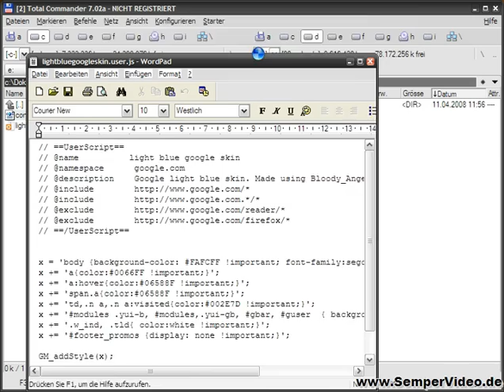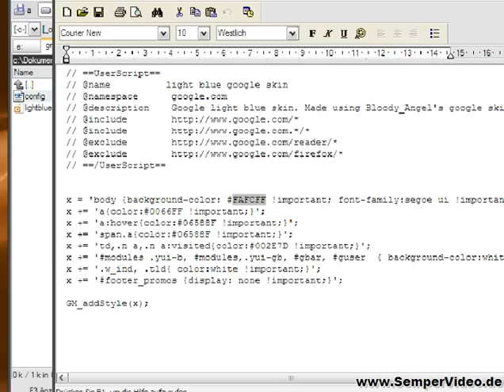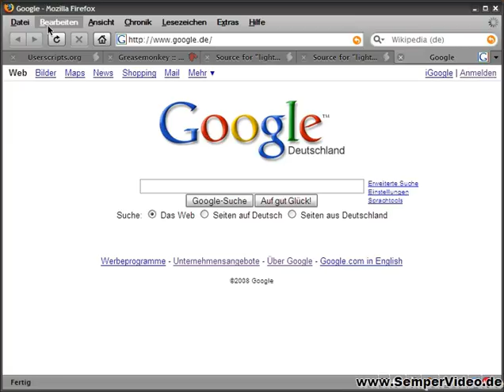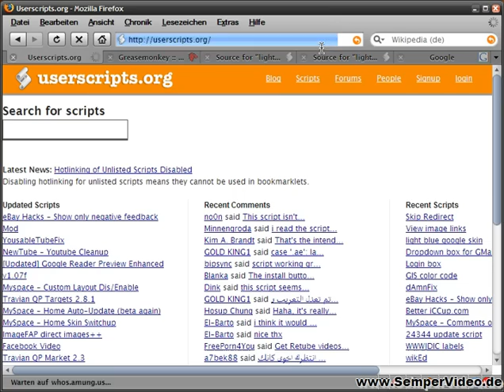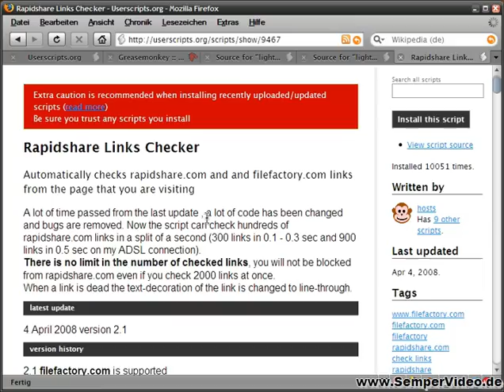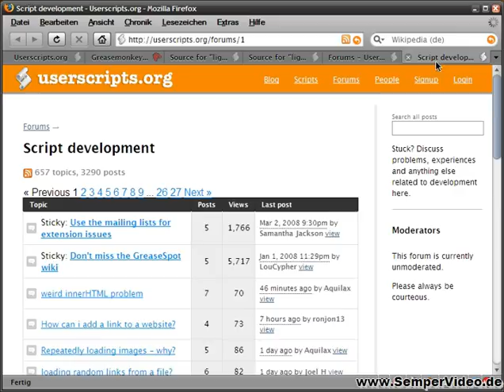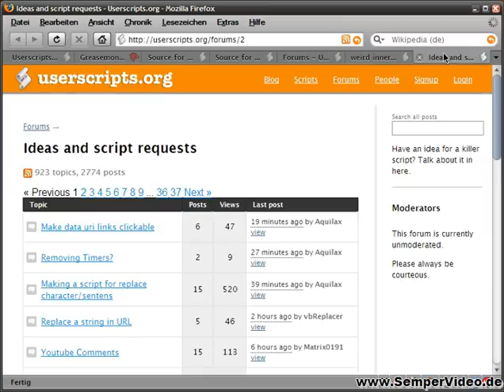Firefox Add-on Greasemonkey (Teil 2 von 2) Part 2